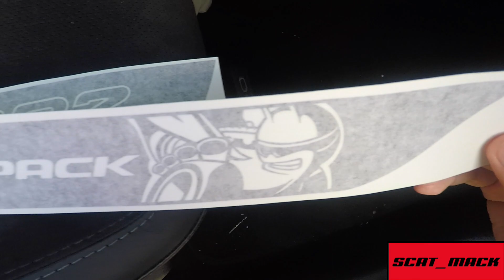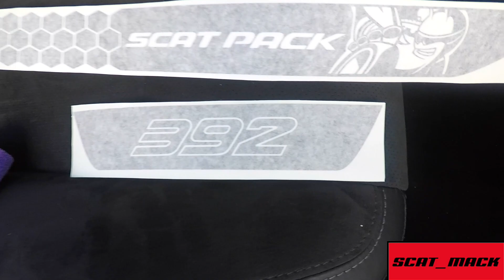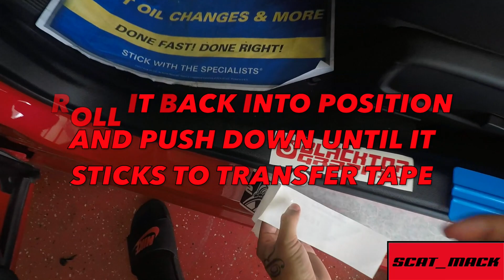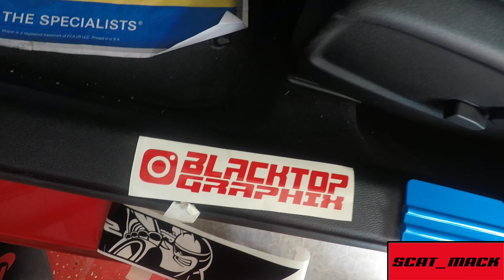1ST PERSON HOW TO / DIY CHARGER SCAT PACK DOOR SILL DECAL WET INSTALL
D.I.Y WET INSTALL OF THESE BADASS SCAT PACK VINYL DOOR SILL DECALS ON MY 2017 DODGE CHARGER SCAT PACK.

                                       \\\FOLLOW ME///

I OWN NO RIGHTS TO THE MUSIC USED IN THIS VIDEO